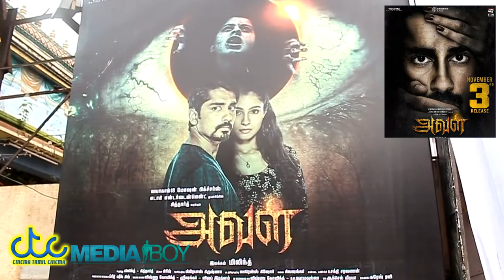Aval Movie Public Review | Aval Movie Public Opinion | Siddharth | Andrea Jeremiah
Aval Movie Public Review | Aval Movie Public Opinion | Siddharth | AndreaJeremiah

AVAL MOVIE THEATRE REVIEW | 18+ ONLY,THRILLER SUBJECTS |  Siddharth , Andrea JeremiahSiddharth Suryanarayan, Andrea Jeremiah, Atul Kulkarni, Manav Vij, Anisha Victor
Category
Travel & Events
License